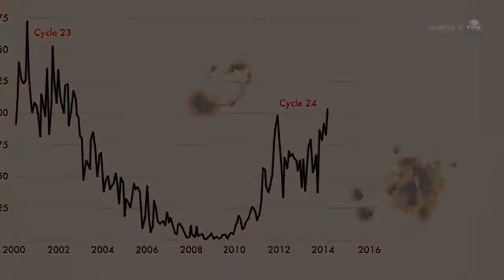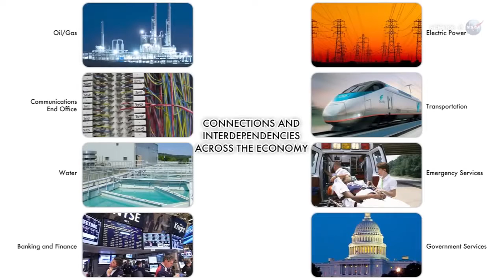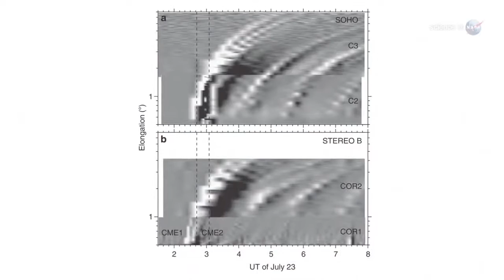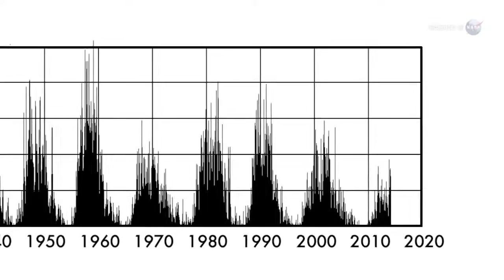Carrington class CME Narrowly Misses Earth - Solar Storm - Science at NASA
A solar flare is a sudden flash of brightness observed near the Sun's surface. It involves a very broad spectrum of emissions, an energy release of typically 1 × 1020 joules of energy for a well-observed event. A major event can emit up to 1 × 1025 joules (the latter is roughly the equivalent of 1 billion megatons of TNT, or over 400 times more energy than released from the impact of Comet Shoemaker–Levy 9 with Jupiter). Flares are often, but not always, accompanied by a coronal mass ejection. The flare ejects clouds of electrons, ions, and atoms through the corona of the sun into space. These clouds typically reach Earth a day or two after the event. The term is also used to refer to similar phenomena in other stars, where the term stellar flare applies.

Solar flares affect all layers of the solar atmosphere (photosphere, chromosphere, and corona), when the plasma medium is heated to tens of millions of Kelvin, while the cosmic-ray-like electrons, protons, and heavier ions are accelerated to near the speed of light. They produce radiation across the electromagnetic spectrum at all wavelengths, from radio waves to gamma rays, although most of the energy is spread over frequencies outside the visual range and for this reason the majority of the flares are not visible to the naked eye and must be observed with special instruments. Flares occur in active regions around sunspots, where intense magnetic fields penetrate the photosphere to link the corona to the solar interior. Flares are powered by the sudden (timescales of minutes to tens of minutes) release of magnetic energy stored in the corona. The same energy releases may produce coronal mass ejections (CME), although the relation between CMEs and flares is still not well established.

X-rays and UV radiation emitted by solar flares can affect Earth's ionosphere and disrupt long-range radio communications. Direct radio emission at decimetric wavelengths may disturb the operation of radars and other devices that use those frequencies.

Solar flares were first observed on the Sun by Richard Christopher Carrington and independently by Richard Hodgson in 1859 as localized visible brightenings of small areas within a sunspot group. Stellar flares can be inferred by looking at the lightcurves produced from the telescope or satellite data of variety of other stars.

The frequency of occurrence of solar flares varies, from several per day when the Sun is particularly "active" to less than one every week when the Sun is "quiet", following the 11-year cycle (the solar cycle). Large flares are less frequent than smaller ones.

On July 23, 2012, a massive, and potentially damaging, solar superstorm (solar flare, coronal mass ejection, solar EMP) barely missed Earth, according to NASA. According to NASA, there may be as much as a 12% chance of a similar event occurring between 2012 and 2022, although because this particular figure was based on an extreme extrapolation of the calculated frequency of future storms, the actual probability of this is quite uncertain.

US National Space Weather Program

The purpose of the US National Space Weather Program is to focus research on the needs of the affected commercial and military communities, to connect the research and user communities, to create coordination between operational data centers and to better define user community needs.

The concept was turned into an action plan in 2000, an implementation plan in 2002, an assessment in 2006 and a revised strategic plan in 2010. A revised action plan was scheduled to be released in 2011 followed by a revised implementation plan in 2012.

One part of the National Space Weather Program is to show users that space weather affects their business. Private companies now acknowledge space weather "is a real risk for today's businesses".